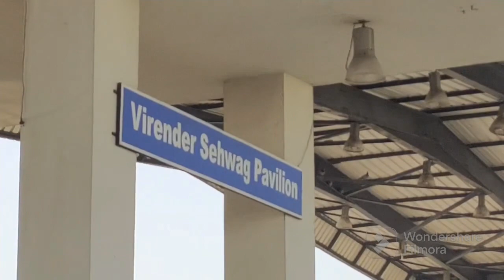Shahnawaz Dahani 6/19 Vs Sindh | Khyber Pakhtunkhwa Vs Sindh Highlights ~ Pakistan Cup 2022-23